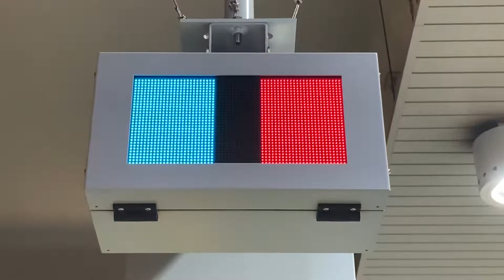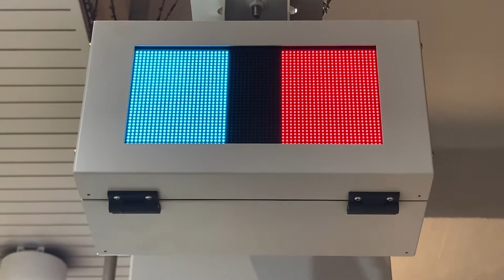阪神神戸三宮駅 ホームドア用のLED表示